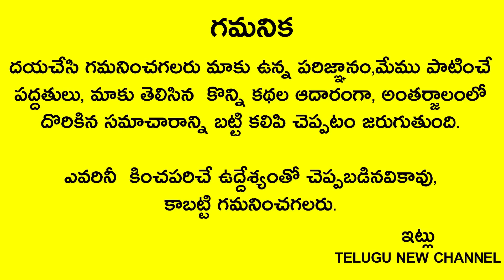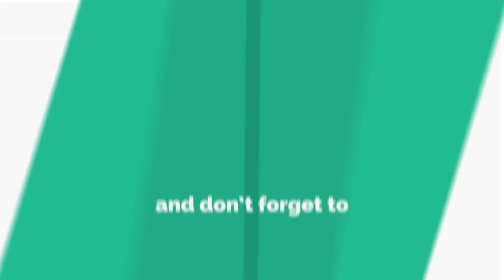రేపు మే1,మోహినీ ఏకాదశి సాయంత్రం 5:30-6:30 మధ్యలో గుమ్మం పక్కన ఇది పెడితే కోరినంత ధనం వస్తుంది